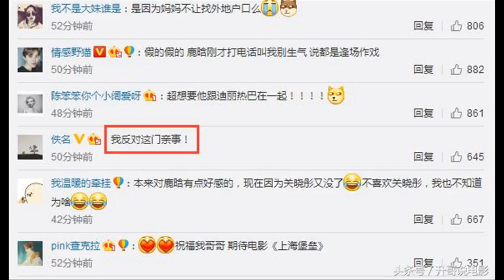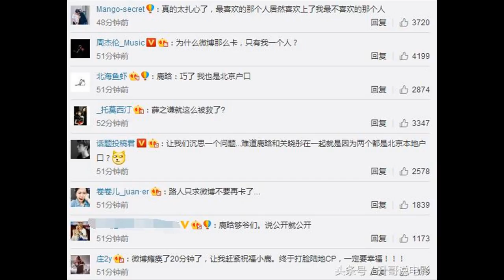鹿晗关晓彤公开恋情，网友向她道歉：终于卸下这口黑锅背的真冤枉